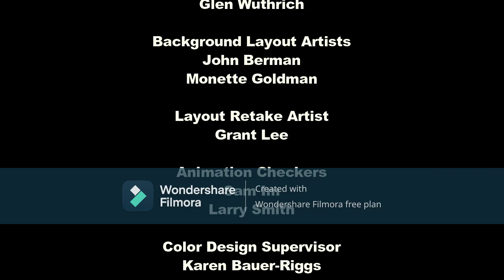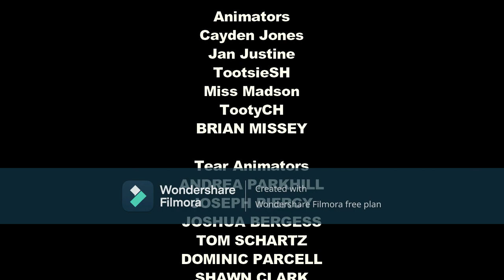TRC Contiunity (October 24th, 2022)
After The Season Premieres of Heathcliff, and Best Besties!